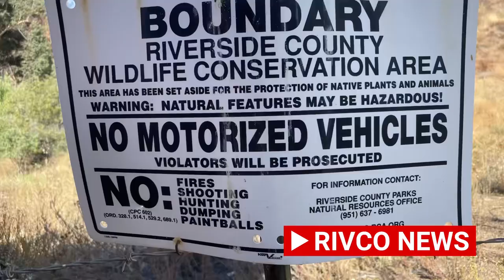Chippewa Fire in Lake Elsinore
At 3:45 pm CAL FIRE/Riverside County Fire Department and CAL FIRE/San Diego County Fire responded to a vegetation fire near the 18600 block of Chippewa Road, Lake Elsinore, CA. Forward rate of spread has been stopped. FIRIS has mapped the fire at 4.8 acres.